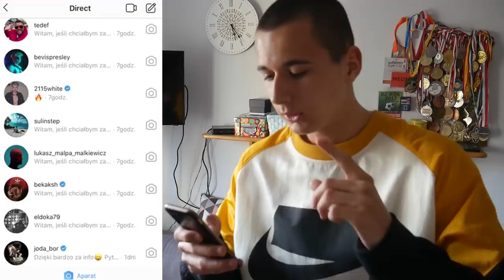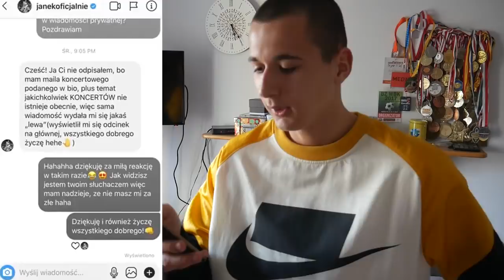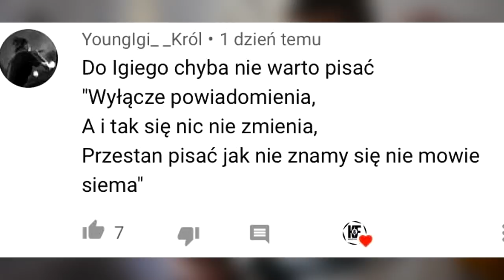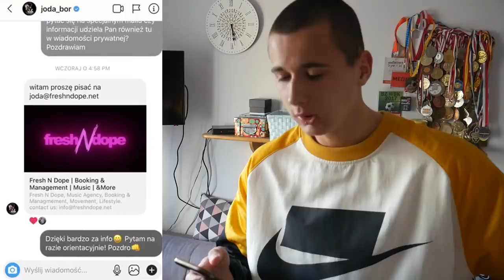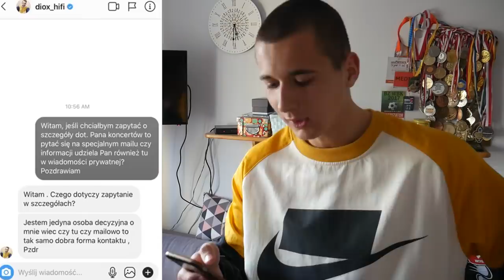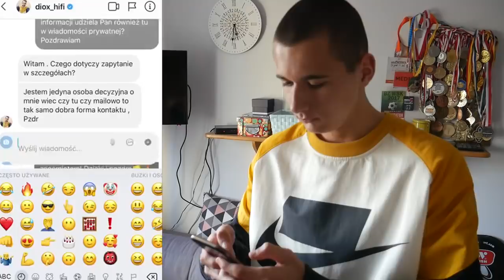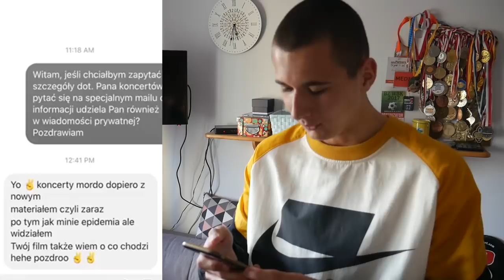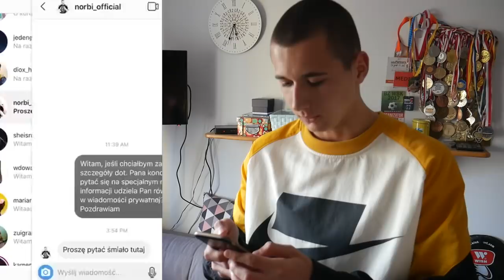NAPISAŁEM DO 100 RAPERÓW 3! *widzieli mój film! | ReTo, JAN RAPOWANIE, YOUNG IGI